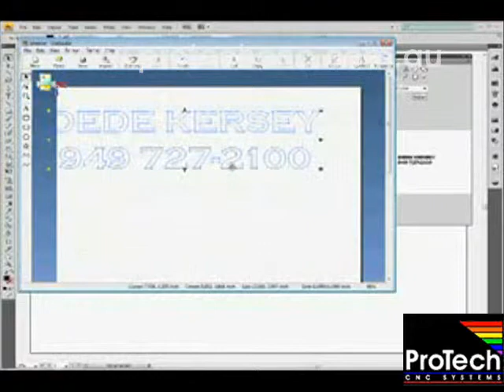ROLAND STIKA - "Creating Professional Signs" - PROTECH CNC - 03 9338 5000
SIGNS - T-SHIRTS - VEHICLE GRAPHICS - MODELS